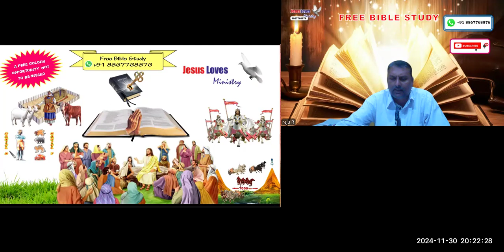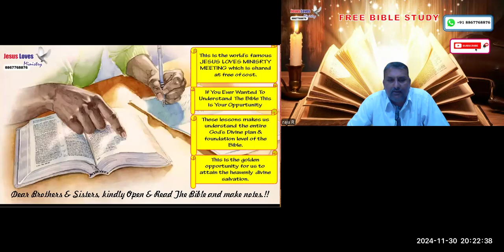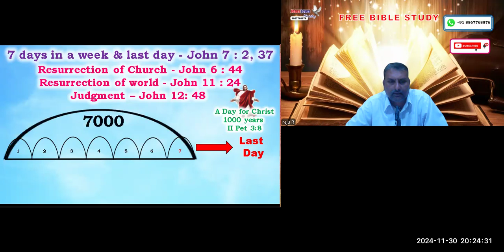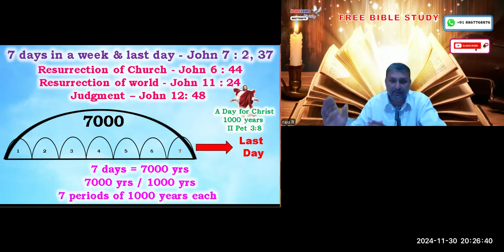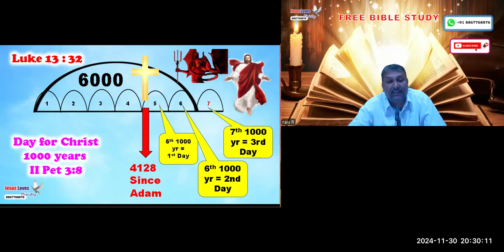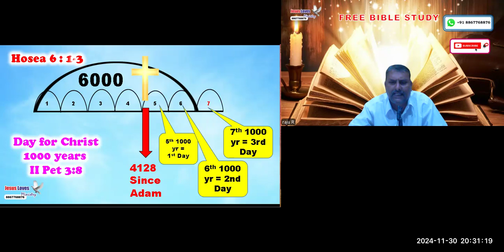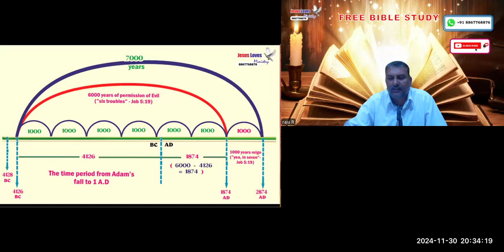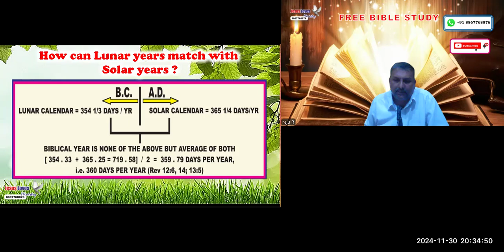Second coming Dates-2-Free Kannada Bible Study - Br Raju - 8867768876- Jesus Loves Ministry-30/11/24